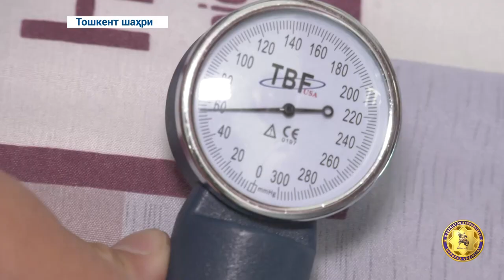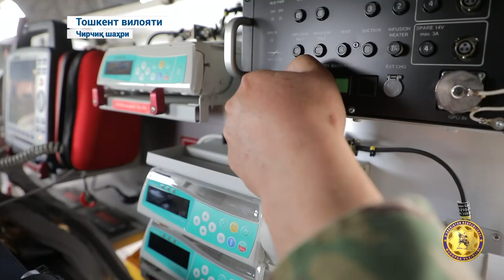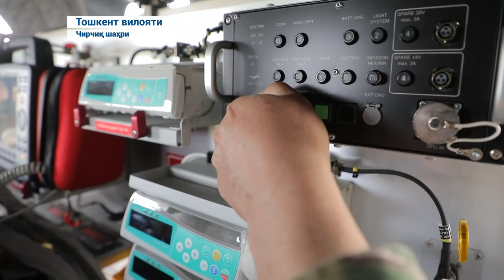Harbiy gospitalda ilk bor transplantatsiya amaliyoti oʻtkazildi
Mudofaa vazirligi rahbariyatiga sogʻligʻining holatiga koʻra —harbiy-tibbiy komissiya tomonidan harbiy xizmatga yaroqsiz deb topilgan, yaʼni buyrak yetishmovchiligi xastaligi sabab 2018-yil harbiy xizmatdan boʻshatilgan rezervdagi serjant Shuhrat Ziyotov koʻmak soʻrab murojaat qilgan.